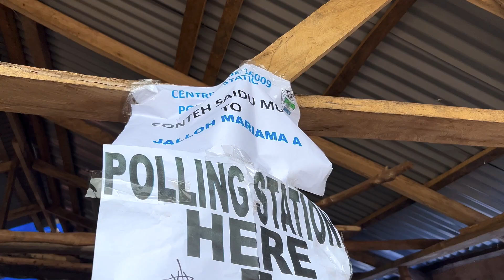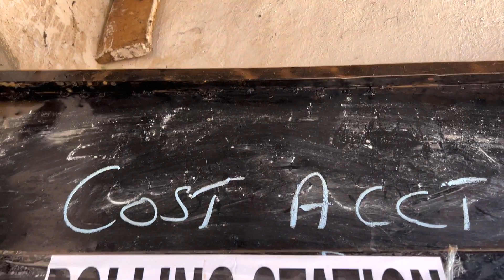SierraLeoneDecide2023 - Voting update from Calaba Town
Yesterday,  Sierra Leoneans went to the polls to elect the president that will lead the nation for the next five years.